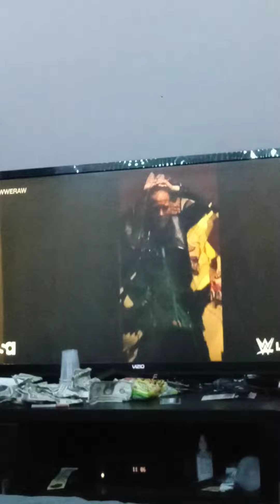WWE'S Verson of The ConJuring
I do not own no copyrights to this video it's all owned by WWE